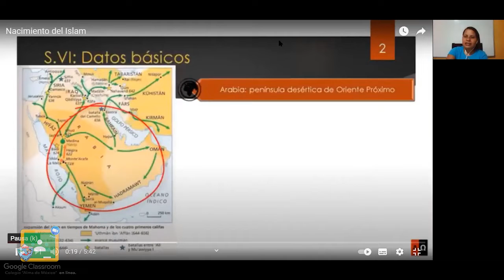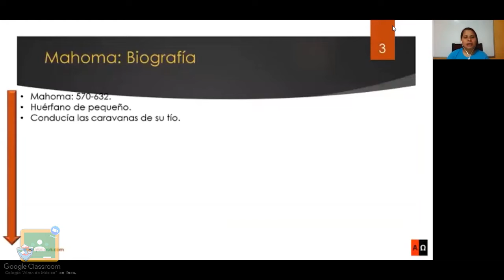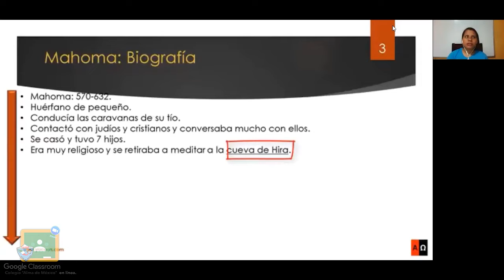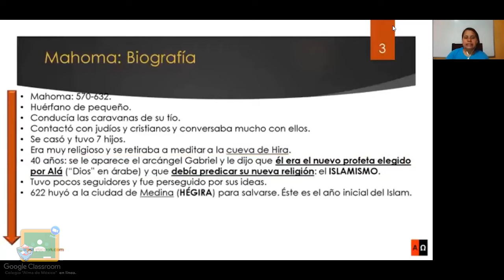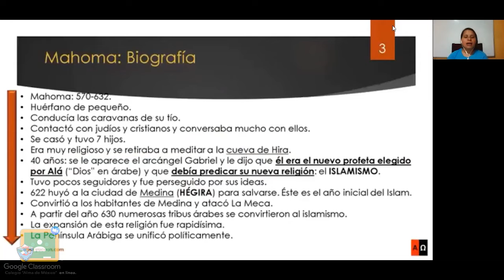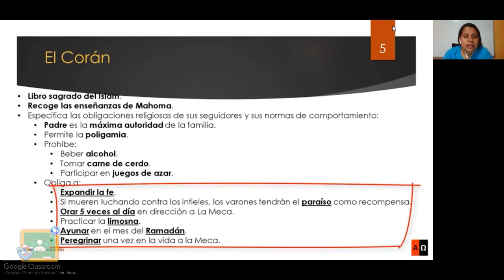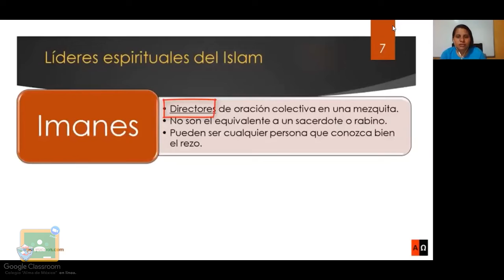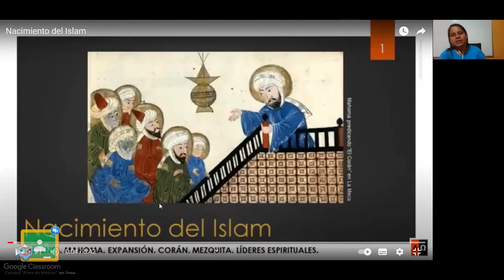6to Primaria - Historia: Nacimiento y cultura de Islam